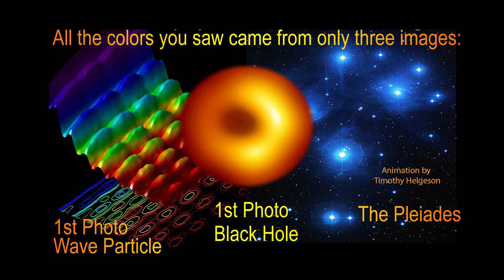Wind Song Dianne Martin "Mother I Feel You"